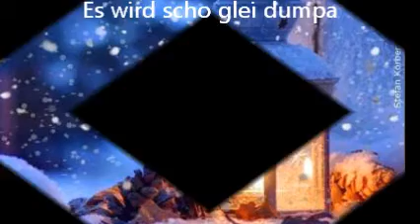Es wird scho glei dumpa - phänovokal (Cover)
Maria Holzer, Cornelia Rinderhofer, Ildiko Vereczkei